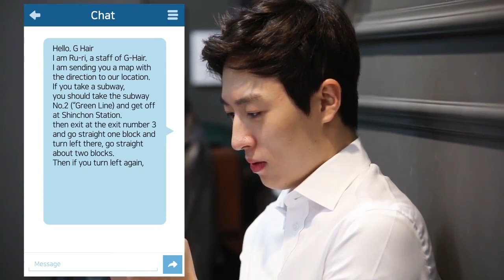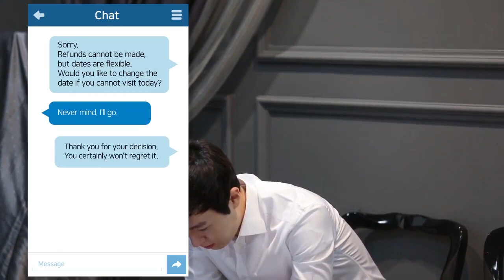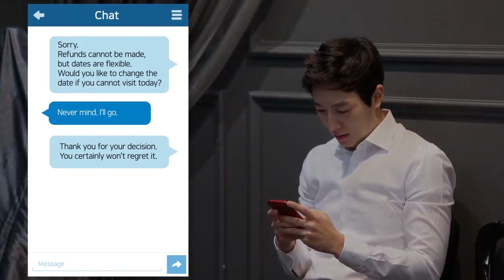이루리, 해외고객의 문제를 해결하다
[직업기초능력평가, 의사소통_영어 7화]